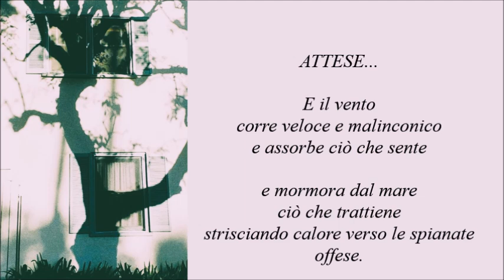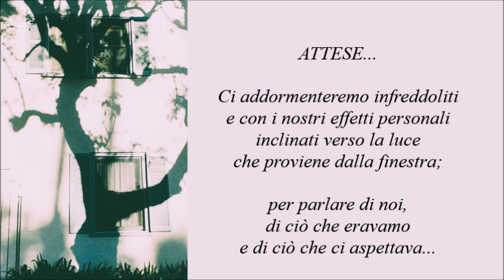ATTESE... --- di Maurizio Spagna e il "DORSOSORDO"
Quanto sarebbe stato bello: bello e perfetto!
Concentrarsi a caldo sulla nota più incolore della vita e colorarla migliore.

Oggi, ogni tavolo dell'unione è diventato pallido e ti offre solo un misero bicchiere d'acqua avariata.

Non siamo più rapiti dalle parole piene e gonfie nel petto
ma siamo sparsi
in un luogo di riconciliazione e l'impressionabile data sta arrivando troppo presto.

Altri luoghi, alte distese e scatti volati tra le nuvole piene
e attese atterrate sulle nostre prigioni di pane.

E il vento corre veloce e malinconico e assorbe ciò che sente
e mormora dal mare
ciò che trattiene strisciando calore verso le spianate offese.

Concentrarsi a caldo sulla nota più incolore della vita e mischiarla al cuore.

Attese atterrate e poi prese a spallate.
La vita bianca è scesa , è passata.
Ci addormenteremo infreddoliti e con i nostri effetti personali inclinati verso la luce che proviene dalla finestra;
per parlare di noi, di ciò che eravamo e di ciò che ci aspettava...
e con gli occhi socchiusi
tra le mani il riposo.
Atteso.
How beautiful it would have been: beautiful and perfect!
To concentrate hot on the most colorless note of life and color it better.

Today, every table of the union has become pale and offers you only a miserable glass of spoiled water.

We are no longer enraptured by the full and swollen words in the chest
but we are scattered
in a place of reconciliation and the impression given is arriving too soon.

Other places, high expanses and shots flown between the full clouds
and waits landed on our bread prisons.

And the wind runs fast and melancholic and absorbs what it feels
and murmurs from the sea
what it holds crawling heat towards the offended esplanades.

To concentrate hot on the most colorless note of life and mix it with the heart.

Wait landed and then shouldered.
White life has descended, has passed.
We will fall asleep cold and with our personal effects tilted towards the light coming from the window;
to talk about ourselves, about what we were and what awaited us...
and with our eyes half-closed
in your hands rest.
Expected.
---di Maurizio Spagna

"ATTESE..."
---di Maurizio Spagna
Dalle scritture: IL DORSOSORDO

"Scritti in DORSOSORDO per la riflessione e per il mio amore in natura per l'amore di questa fede mia predicata e poetica."
Teologia poetica di Maurizio Spagna -
Musica artistica di Dan Davies (Icarus)

Dalle scritture: IL DORSOSORDO ( XXXIV poesie riflessive, fig. e vive )
Tra i tre occhi espiro.
di Maurizio Spagna 2024
(Scrittore freelance, autore TV , media IDEE e photo)
Autore di parole e create centro studi etimologia per il Mondo .